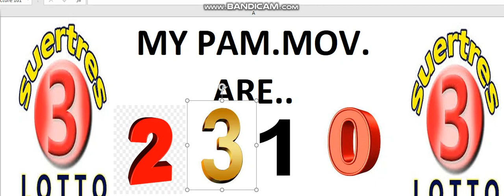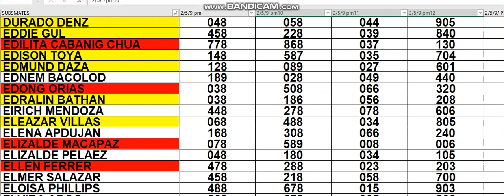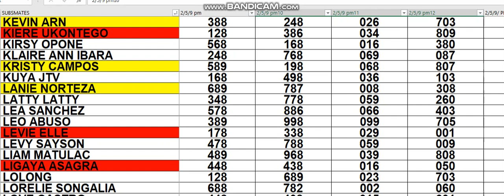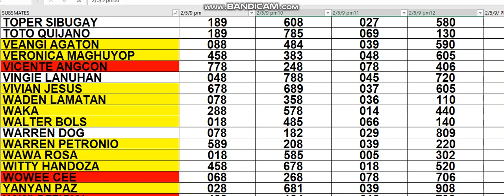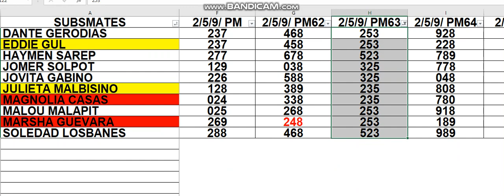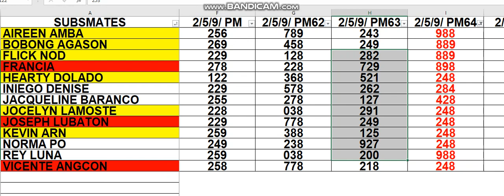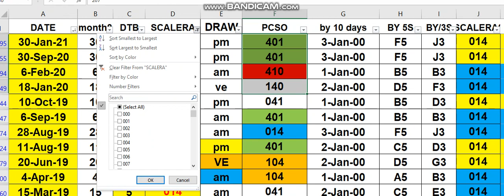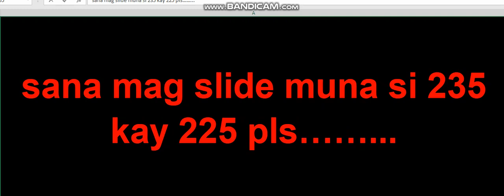NOV 03 2022 HOW TO WIN 3D LOTTO CHALLENGE AS EARLY TODAY 2/5/9PM USING MY DATA